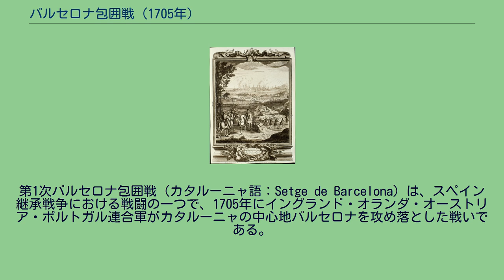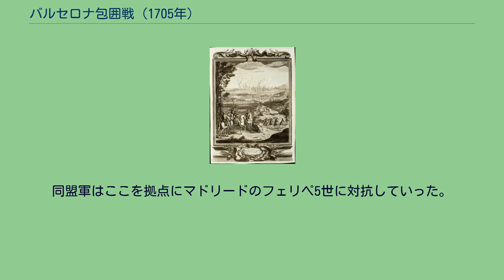バルセロナ包囲戦 (1705年)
ジェームズ・スタンホープ_(初代スタンホープ伯)
第1次バルセロナ包囲戦（カタルーニャ語：Setge de Barcelona）は、スペイン継承戦争における戦闘の一つで、1705年にイングランド・オランダ・オーストリア・ポルトガル連合軍がカタルーニャの中心地バルセロナを攻め落とした戦いである。
バルセロナを攻め落とした連合軍はカタルーニャ、バレンシア地方を手中にした。
6月20日にポルトガルの首都リスボンに到着したイングランド艦隊はオランダ艦隊と合流して7月24日に出港、8月22日にバルセロナの海側を封鎖し、カール大公率いる兵を上陸させた。
しばらく両軍はにらみ合いを続けていたが、9月13日にイングランド軍司令官のピーターバラ伯チャールズ・モードントはバルセロナ南のムンジュイック砦への攻撃を開始した。
連合軍は一時は砦の守備兵に押し返されオーストリアの将軍ゲオルク・フォン・ヘッセン＝ダルムシュタットも戦死したものの砲撃によって17日に砦を占領することに成功した。
砦の陥落を見たバルセロナの住民は暴動を起こし、町は大混乱に陥った。
ピーターバラはすぐにバルセロナに侵入して暴動を停止させ、バルセロナは同盟軍の手に入った。
同盟軍はここを拠点にマドリードのフェリペ5世に対抗していった。